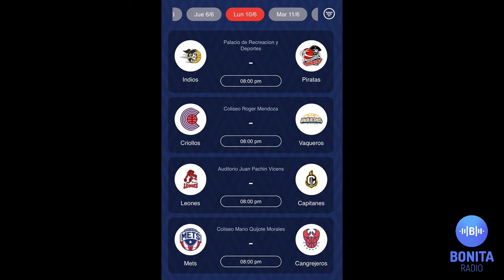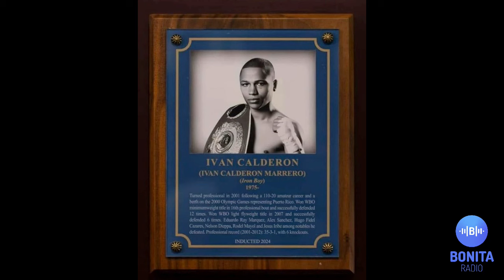MDUM Brilló el boxeo boricua este fin de semana en Nueva York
A pesar de Luma, Puerto Rico obtiene la medalla de oro en el Final Four NORCECA de voleibol femenino en Ponce | Excelente desempeño de las jugadoras boricuas | El Juego de Estrellas del Baloncesto Superior Nacional provoca más preocupación que elogios | Fin de semana de boxeo boricua en Nueva York incluyó una defensa de Oscar Collazo, una victoria sobre un ex-campeón mundial de Xander Zayas y la inmortalización de Iván “Iron Boy” Calderón